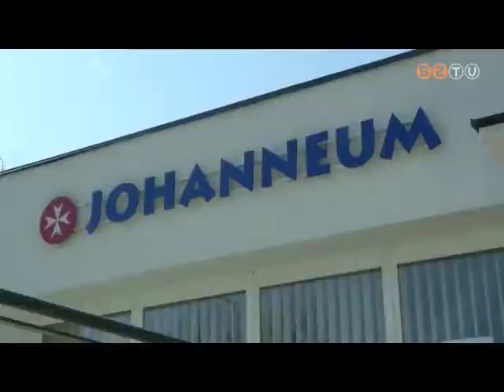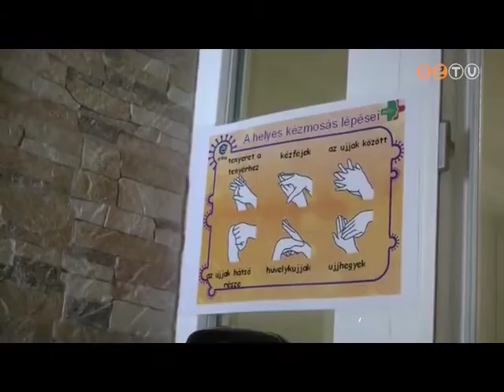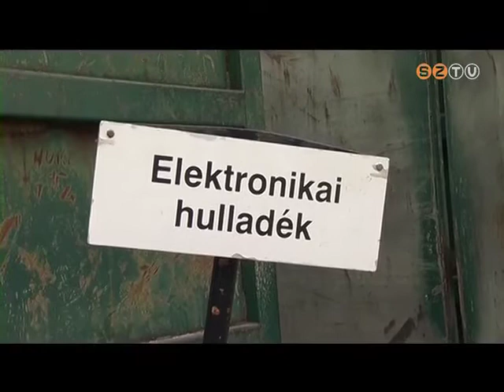Híradó - 2020. március 18.